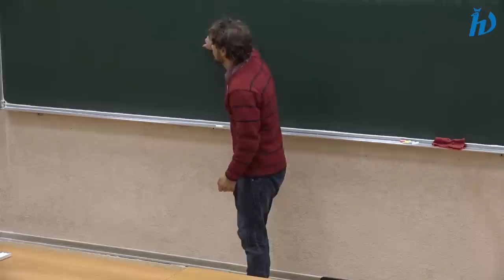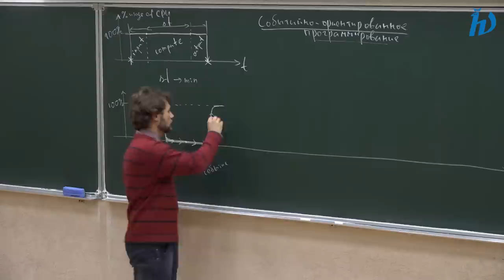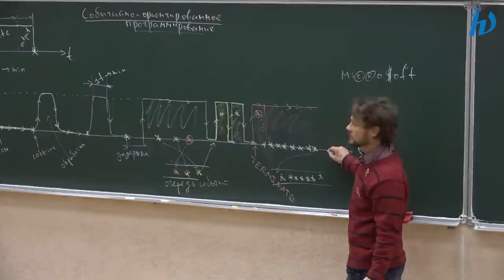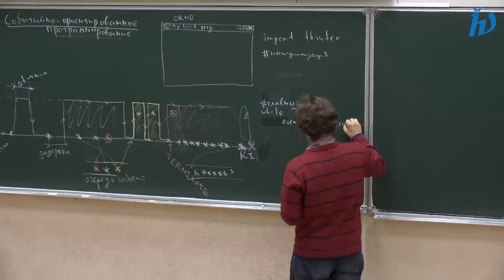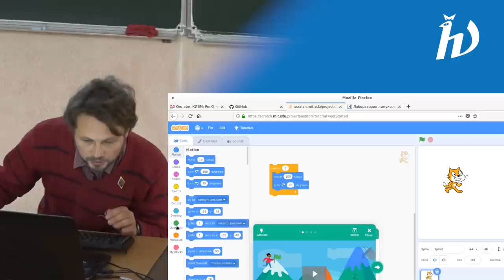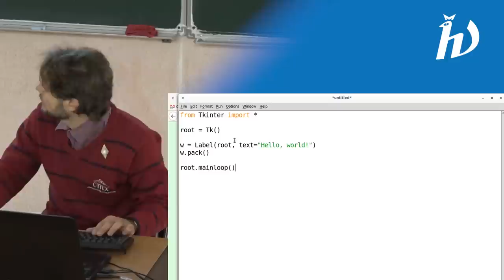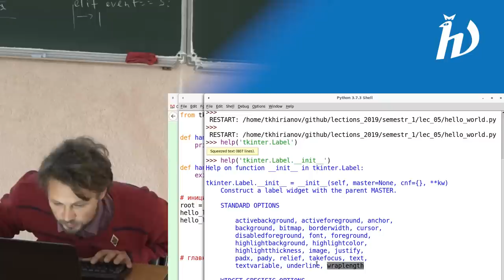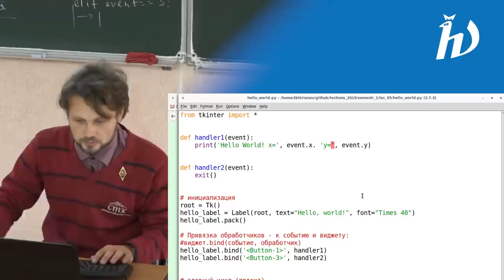Практика программирования на Python 3, лекция №5